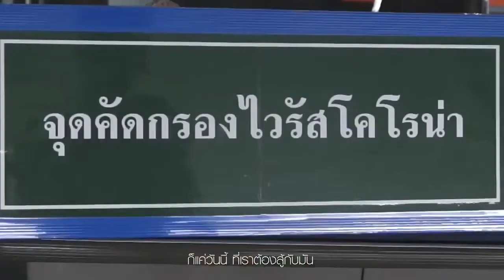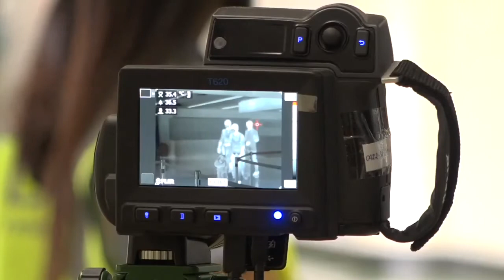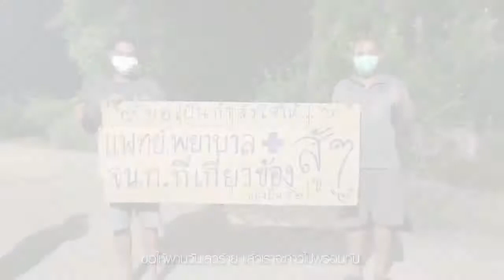ทิ้งประชาชน? ! สส.-สว. หายหัวหมด ยามประชาชนเดือดร้อน